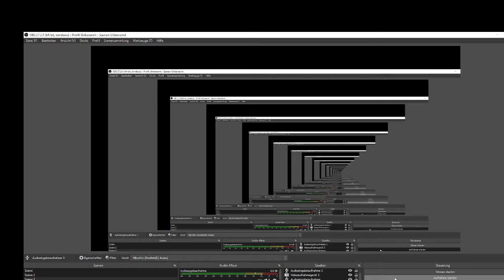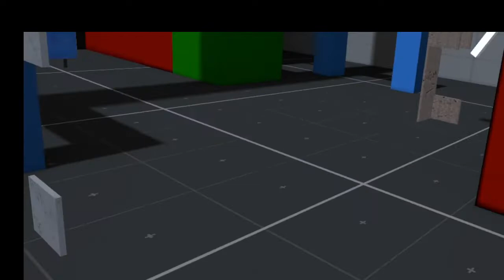project demigod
The Angel (part 3) after the fight whit the giant robots and the other robots who were as strong as the angel if not stronger the hero known as the angel made his waay to his traning ground. but was he alone ?